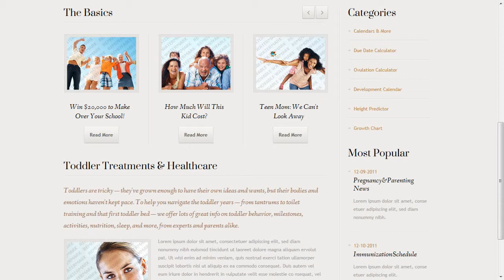Family Center Website Template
Family Center Website Template is a pre-made professionally designed web template to showcase your product or content in a unique way. This template is designed with user experience and usability in mind.